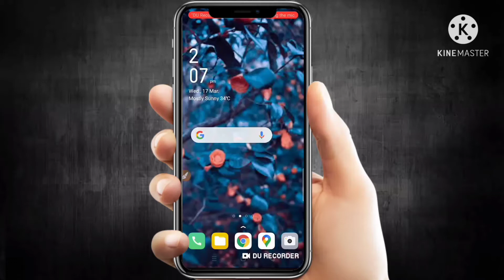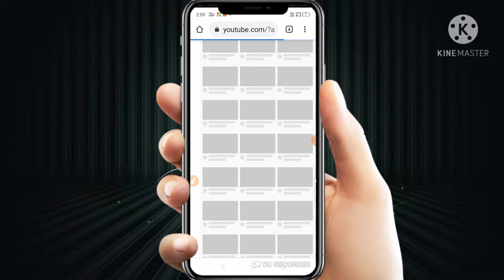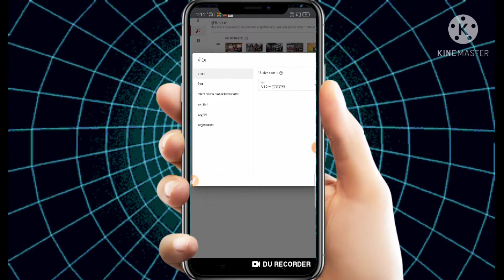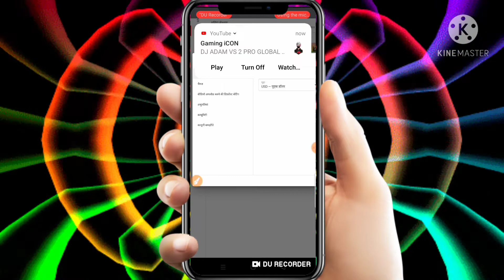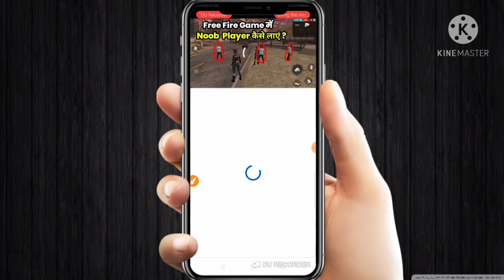youtube channel par subscriber kaise hide Karen || how to hide YouTube channel subscriber 2021